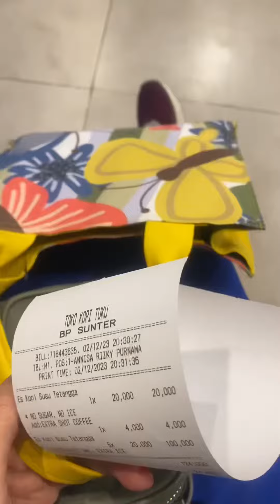Kamu suka kopi ini gak ???